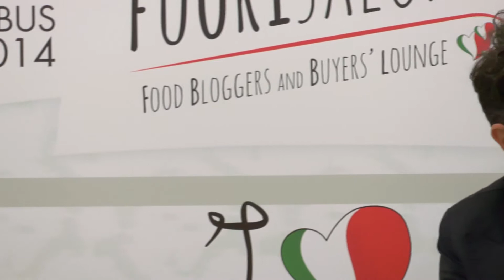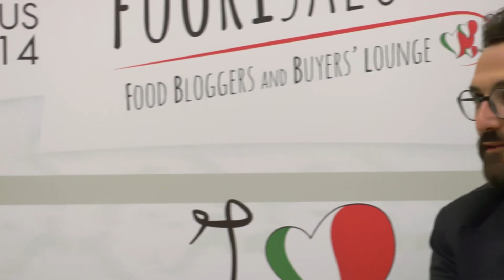Francesco Bombardi - Food and New Technology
FuoriSalone - Parma
5,6 e 7 maggio